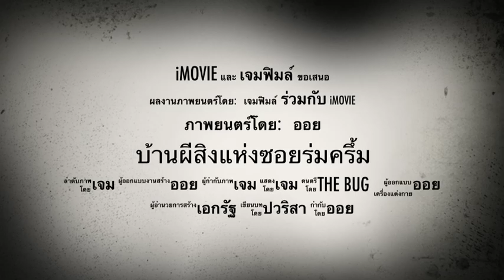บ้านผีสิงแห่งซอยร่มครึ้ม